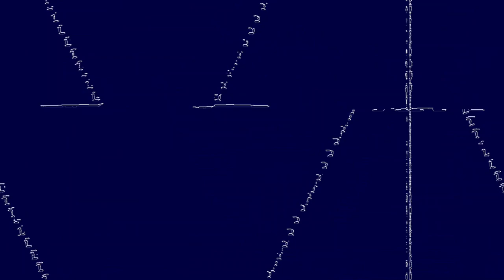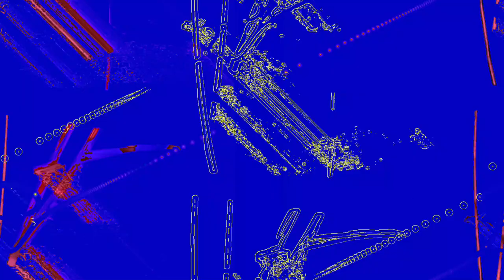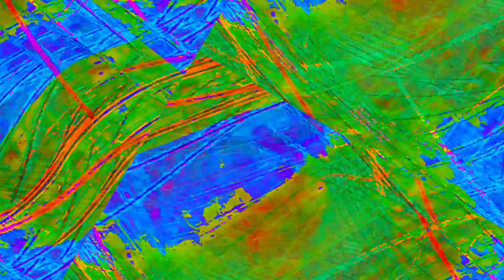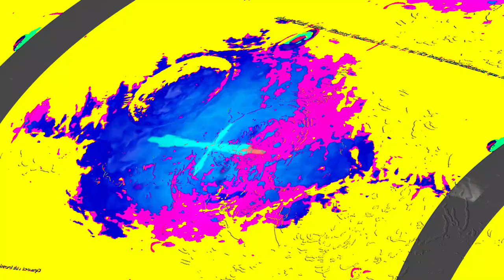[EPILEPSY WARNING] Movie 23 06 13 06h50m17s